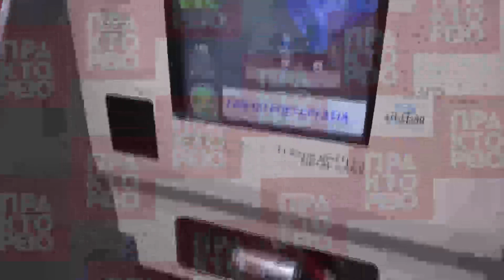Εγκαίνια 1ου Πολυχώρου Ανταποδοτικής Ανακύκλωσης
Ο υπουργός Εσωτερικών Τάκης Θεοδωρικάκος και ο δήμαρχος Καλλιθέας Δημήτρης Κάρναβος, πραγματοποίησαν τα εγκαίνια του 1ου Πολυχώρου Ανταποδοτικής Ανακύκλωσης του ολοκληρωμένου προγράμματος νέας γενιάς ανακύκλωσης του υπουργείου Εσωτερικών στην Καλλιθέα.απε-μπε/Α.ΡΕΜΟΥΝΔΟΣ